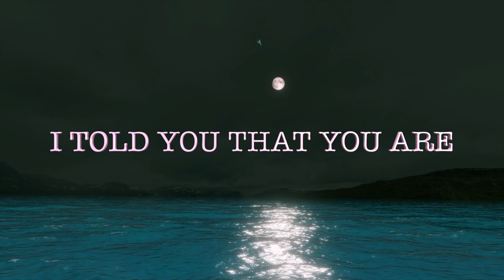No Woman is Like You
I TOLD YOU THAT I NEED YOU
I TOLD YOU THAT YOU ARE
THE MEANING OF MY LIFE
I TOLD YOU THAT I MISS YOU

       No Woman is Like You My love  💘🌹💖